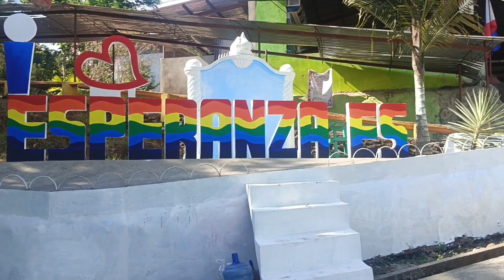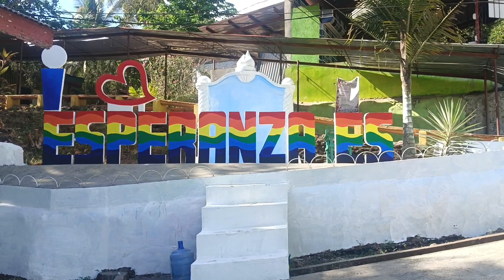ANG LAKI NG IMPROVEMENTS SA SCHOOL NA EYO#school